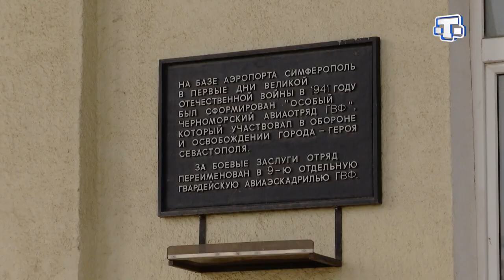Аэропорту Симферополь исполнилось 83 года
О самых знаменательных событиях в истории нашего аэропорта, смотрите в репортаже телеканала «МИЛЛЕТ».